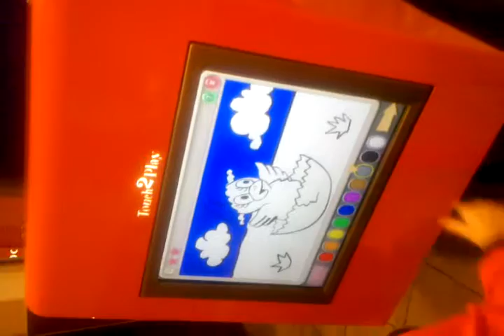November 5, 2010 6:06 PM